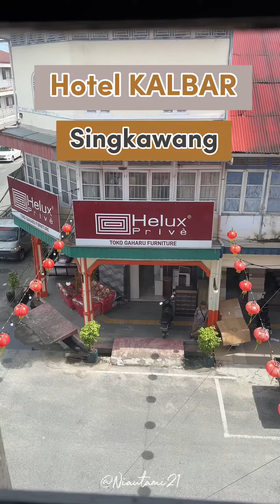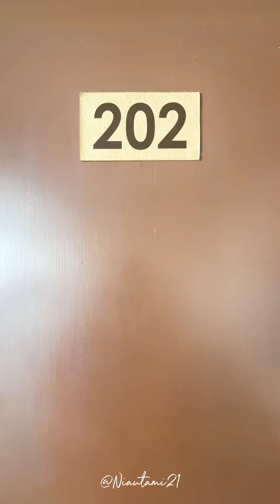Hotel Kalbar Singkawang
Review Hotel KalBar Singkawang